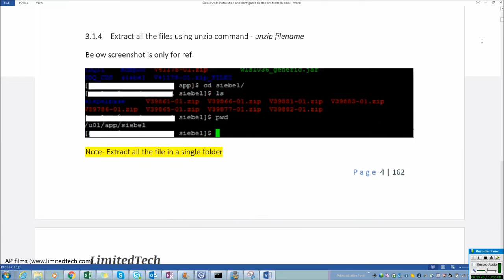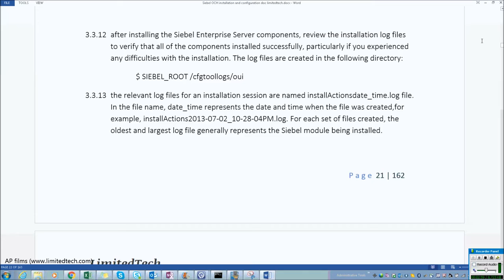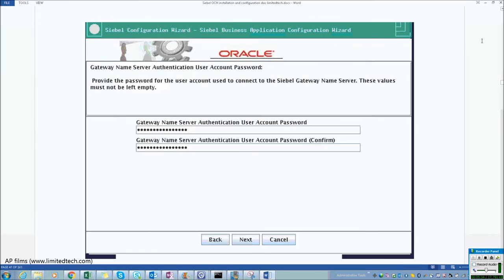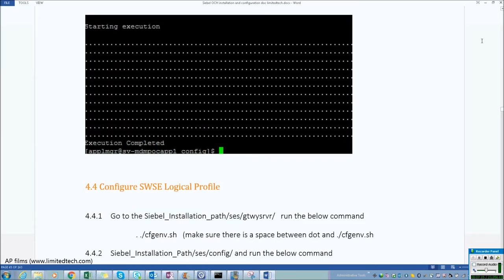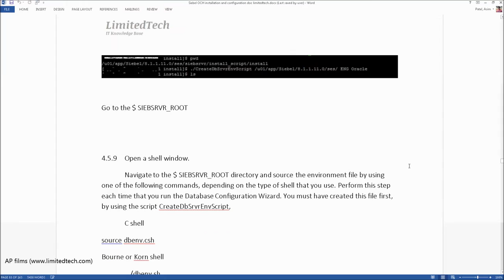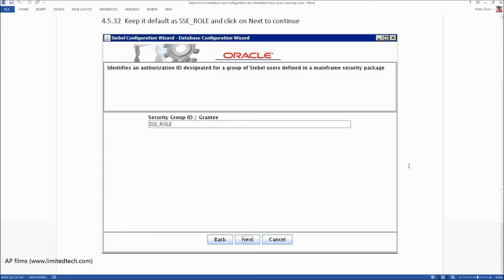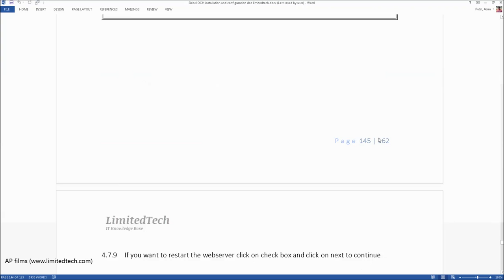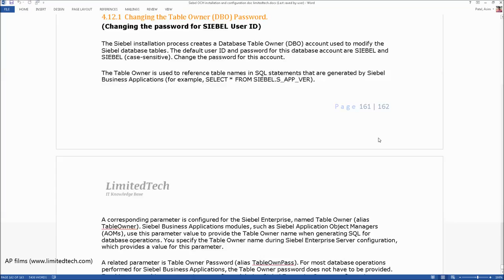Siebel OCH installation and Configuration on top of Linux 6 using OHS 11g(Oracle Http server)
Siebel OCH installation and Configuration on top of Linux 6 using OHS (Oracle Http server)
This video contains -  OHS configuration, Oracle client Installation, Open UI configuration, EIM & BDM Job test, Siebel start and stop procedure, 4.12 Changing password for Siebel Administrator Database Account, 4.12.1 Changing the Table Owner (DBO) Password.EIM & BDM Job test